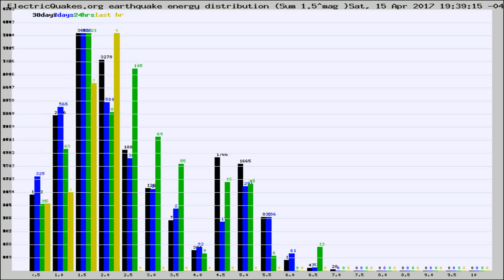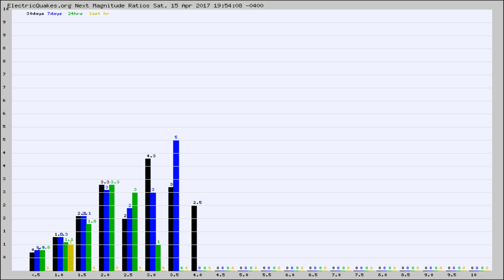Todays_Hourly_World_Earthquake_Statistics_from_ElectricQuakes.org_04-15-17+20:02:01